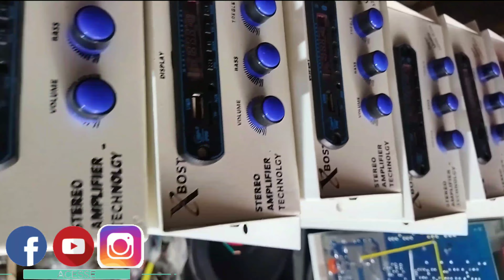IRFP9240/240 4 or 8 MOSFET FULL PROTECTION AMPLIFIER BOARD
@amplifier tractor